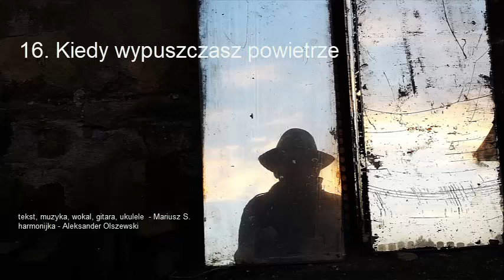16 Kiedy wypuszczasz powietrze